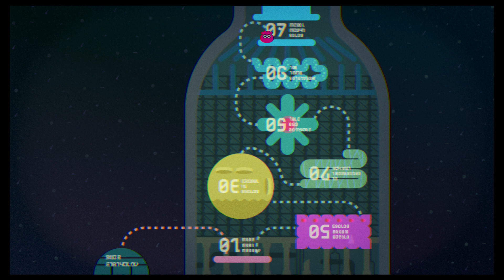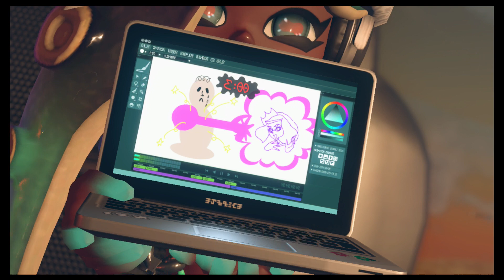Splatoon 2: Octo Expansion - Finale 2/2 - Inkopolis Savior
The final fights await us in this finale of the Octo Expansion! I hope you all enjoy the finale as we also have a bonus episode on the way too!